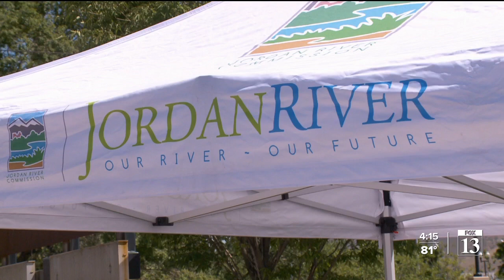New boat ramps offer easy access to Jordan River